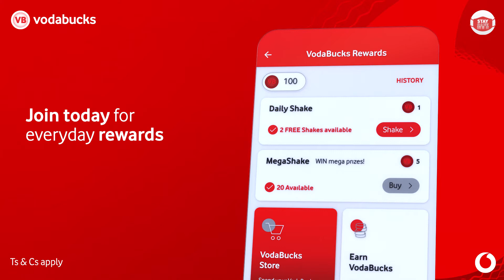Vodacom Self-Service | What Are VodaBucks, and How Do You Use Them?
Say hello to VodaBucks! Get rewarded for using our Vodacom services. The more you do, the more you earn.